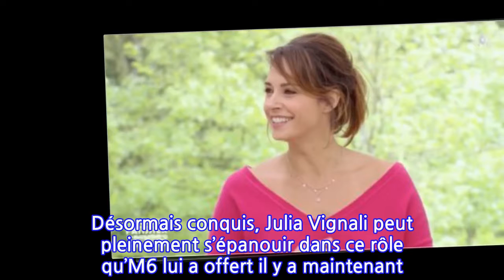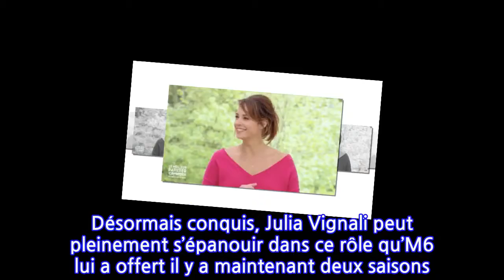Julia Vignali : le gros avantage dont elle profite grâce Meilleur Pâtissier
Depuis 2017, Julia Vignali se régale dans tous les sens du terme à l’animation du Meilleur Pâtissier. Aux côtés de Cyril Lignac et Mercotte, elle goûte évidemment à tout et ce n’est pas le seul avantage dont lui fait profiter l’émission. Ce soir, les apprentis gourmands du Meilleur Pâtissier vont nous faire voyager chez nos voisins les Anglais. Au programme : apple pie, trifle et création libre dont la forme ne devra ressembler à rien d’autre qu’à un chapeau de la reine Elizabeth II. Une mise au défi so british dont risque bien de profiter une certaine Julia Vignali. Aux commandes du concours de pâtisserie depuis le départ de Faustine Bollaert sur France 2, Julia Vignali a peu à peu séduit les téléspectateurs qui, au départ, soulignaient pourtant son manque d’originalité et les similitudes qu’elle présentait avec la femme de Maxime Chattam. Désormais conquis, Julia Vignali peut pleinement s’épanouir dans ce rôle qu’M6 lui a offert il y a maintenant deux saisons. Elle l’a fait d’ailleurs un peu trop lors de sa première saison puisqu’elle révélait avoir légèrement abusé des sucreries sur le plateau ! Une prise de poids qu’elle ne souhaite pas revivre en faisait bien plus attention à sa ligne sur les tournages. Malheureusement pour elle, la tentation a décidé de la suivre. Le Meilleur Pâtissier : découvrez l’origine du surnom de MercotteInterviewée par Télé Star, Julia Vignali s’est confiée sur ce que Le Meilleur Pâtissier avait changé dans sa vie. Et si elle s’apprête à animer une nouvelle émission de dating sur M6, elle a dégoté un autre bel avantage : « Je ne paye plus un dessert au restaurant, a-t-elle avoué. Tout le monde veut m’offrir un gâteau. C’est un retour très sympathique et charmant des chefs pâtissiers ». Difficile de ne pas se réjouir d’autant plus que grâce au Meilleur Pâtissier, l’animatrice a affiné ses dégustations : « J’arrive à analyser un gâteau quand je le goûte. Je suis devenue un bec sucré avec l’émission ». Et pourtant, ce n’était pas de la tarte.